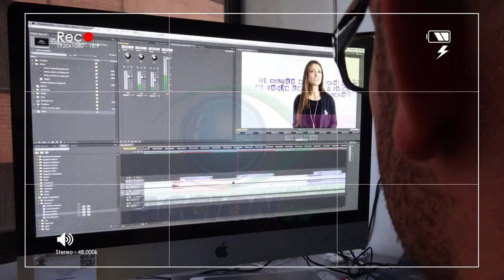PRODUCCIÓN DE VIDEO BOGOTA ACCIONtv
Conseguir vínculos fuertes con sus clientes actuales o potenciales es uno de los fines que logramos en ACCIONtv, con la realización de nuestros videos. Buscamos impactar, emocionar y seducir, además de informar e influir.
Somos una productora experta en la realización de videos corporativos, institucionales, documentales, campañas web, publicidad, testimonios de clientes, científicos, didácticos, motivacionales y musicales, realizados en estudio, exteriores y sets virtuales- efecto chroma, utilizando efectos gráficos en movimiento,  animaciones en 3D, realizamos doblajes de películas, Voice Over,  Lip-Sync  y Subtitulación.